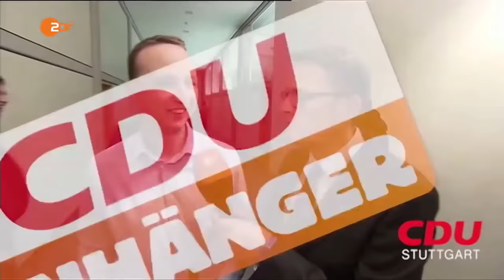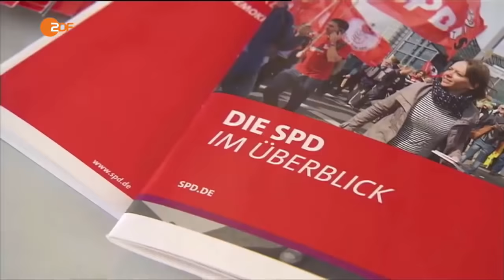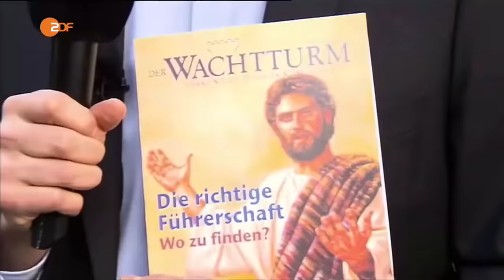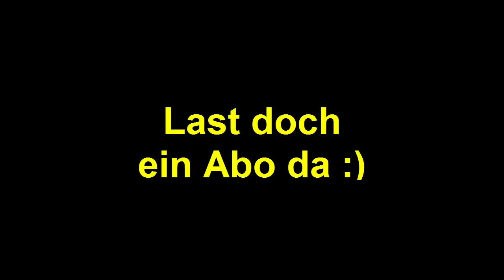Best of lutz van der horst [Heute-Show]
Hey Leute!
Vorweg wenn euch das Video gefallen hat lasst doch ein Like da.
SocialMedia
Addet mich doch auf
Origin:drehzwodrehzwo
BattleNet:EisHand#21290
Steam:EisHand
Gomme.net:PVPNEINDANKE
Ps4(selten online):xXbombenplayerXx
Mein Discord-Server:
closed

beantragen (und im Moment noch als
Supporter bewerben)
Ihr wollt mir was Spenden:
(fühlt euch nicht gezwungen!)

Ihr habt Fargen ab damit in die Kommentare!